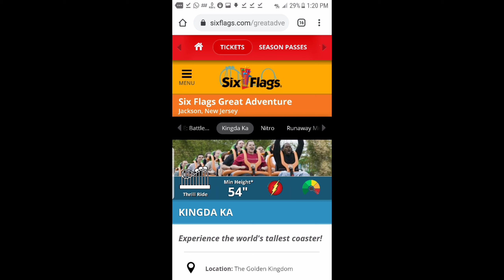ZERO GRAVITY|How & where can we experience zero gravity|feel the weightlessness on earth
zerogravity gravity science astronaut One major American company, Zero-G, specializes in the type “weightless flights” that you see in the music video, where you can float around the inside of a plane, like astronauts and the OK Go guys.

It’s surprisingly simple: A plane flies in a parabolic arc, climbing at an angle of nearly 45 degrees, to around 25,000 feet. As the aircraft reaches the top of its arc, the occupants enter a period of free-fall, which they experience as zero gravity for less than 30 seconds before the plane must tip down and begin its descent. The plane will make this maneuver several times. It’s one way space agencies, like NASA, train astronauts.
Of course, it’s not for everyone; they don’t call the plane a “vomit comet” for no reason. OK Go reportedly spent a year preparing for the video. But for adrenaline junkies who love the free-fall sensation of high-altitude roller coasters, here’s how to get the maximum thrill weightlessness.
Zero-G

Starting at $4,950, Zero-G provides a flight that includes 15 parabolic maneuvers, each period lasting 20 to 30 seconds. The company’s modified Boeing 727 takes passengers up to 24,000 feet, as they’re being pulled by 1.8 Gs. There is a pre-flight orientation, and everyone is paired with a coach. Meals are provided before and after a flight, if you can keep it down. You’ll also get photos and a video of your time in the sky.

Throughout the year, Zero-G offers the experience in various parts of the country. On April 24, there is a special flight with skateboarding veteran Tony Hawk. The company, which counts a former astronaut and a NASA engineer as its founders (now owned by Space Adventures, a company specializing in space tourism; see below), also offers “weightless weddings,” where you can tie the knot in zero gravity.

Incredible Adventures
Florida-based Incredible Adventures uses a smaller Rockwell Commander plane, so there’s less room to float around, but it creates the same feeling of weightlessness. A flight with this company gets you 10 parabolas, with each period lasting only about 10 seconds. Flights start at $2,500, but you will need to head down to Florida. If it’s the feeling of free-fall you’re after, it’s an alternative to Zero-G’s pricier (but longer) experience.

Space Adventures
Why experience a few seconds of weightlessness when you can live in it? Provided that you have several tens of millions of dollars, Space Adventures, the company that owns Zero-G, will take you beyond Earth’s gravity-pull. So far, the company has taken only six super-wealthy individuals into space, and it’s dependent on the availability of Russia’s space agency.

Kingda Ka
OK, so you’re most likely priced out of the above options. A more affordable experience is to head to Six Flags Great Adventure in New Jersey, and take a ride on Kingda Ka, the world’s tallest roller coaster. Once you climb to 418 feet, you’ll feel a second of weightlessness as you zoom back down. There’s also a second, albeit brief, weightless moment before it pulls into the station. It’s not true zero gravity, as you don’t get to float around (that would be a bad thing in this situation) but a few times on the ride should be enough to satisfy until you can save up.

iFly
Skydiving isn’t the same as a zero gravity experience, as you’re mainly just free falling. But in an indoor skydiving facility like iFly, you can float around and perform similar rolls and turns. Depending on the location, prices start at around $60.